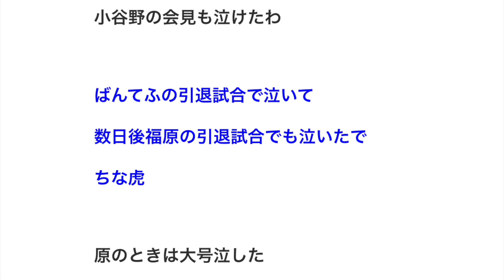贔屓の選手が引退した時って本当に寂しくなるな…